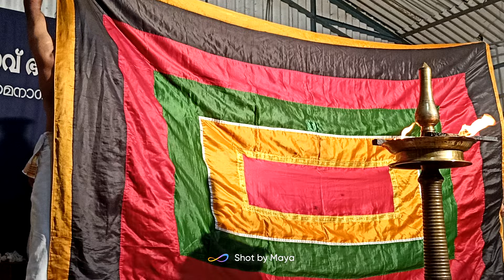പരിപാഹി മാം ഹരേ! പത്മാലയപതേ..... ദുര്യോധനവധം. Paripahi mam Hare Pdmalaya pathe...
കലാ.ഓയൂർ രാമചന്ദ്രൻ -പാഞ്ചാലി,
കലാ.ശബരിനാഥ്-കൃഷ്ണൻ.
സംഗീതം -സദനം സായികുമാർ,
സദനം പ്രേമൻ.
മദ്ദളം -കലാ.അജികൃഷ്ണൻ.
ദുര്യോധനവധം.